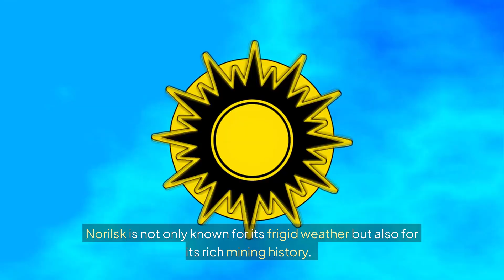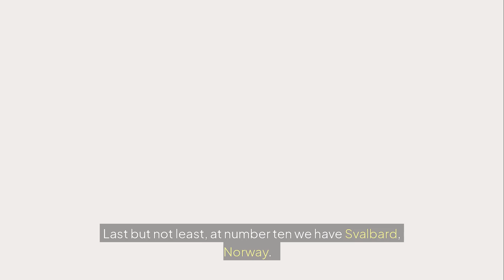10 Coldest Places on Earth – SHOCKING Temps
🌍❄️ Prepare for a deep freeze!
In this video, we explore the 10 coldest places and cities on Earth, where temperatures plunge far below what most of us could ever imagine. From remote Antarctic research stations to icy Siberian towns where winter dominates most of the year, these locations push the limits of human survival.

Video Chapters:
0:00 - Intro: Top 10 coldest places and cities on Earth
0:18 - Oymyakon, Russia (coldest inhabited village)
0:41 - Yakutsk, Russia (coldest city in the world)
1:04 - Norilsk, Russia (extreme cold industrial city)
1:28 - Greenland (ice sheets and glaciers)
1:49 - Utqiaġvik (Barrow), Alaska
2:14 - Yellowknife, Canada
2:37 - International Falls, Minnesota
2:59 - Siberia, Russia
3:24 - Mount Vinson, Antarctica
3:49 - Svalbard, Norway

Discover:
✨ The coldest temperature ever recorded on Earth
✨ The chilliest permanently inhabited cities
✨ What life is like when winter never ends
✨ How people survive extreme subzero climates

Whether you're fascinated by extreme weather, geography, or travel, this countdown will take you on a breathtaking journey to the planet’s most frozen frontiers. 🌨️